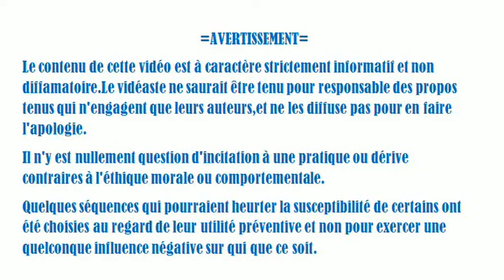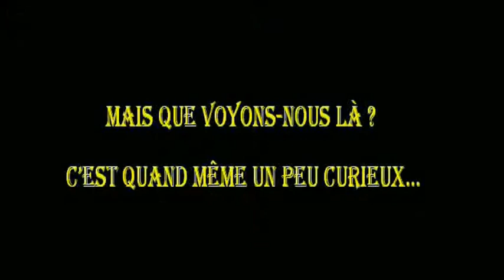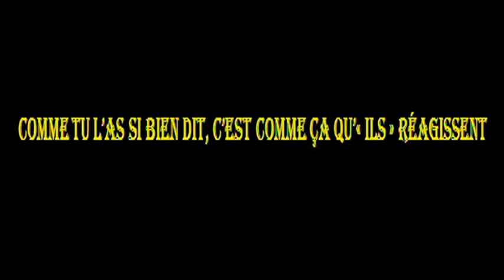Les flibustiers de la Terre plate Le mensonge et la problématique des cornes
Insultes,calomnies,mensonges,falsification,faux ,usage de faux,rien n'est épargné dans la vidéo dont un passage des plus compromettants a été extrait...
Bien entendu,je N'ACCORDE AUCUN CRÉDIT à la symbolique dont il est fait mention dans cette publication ni à aucune ineptie dans ce genre.